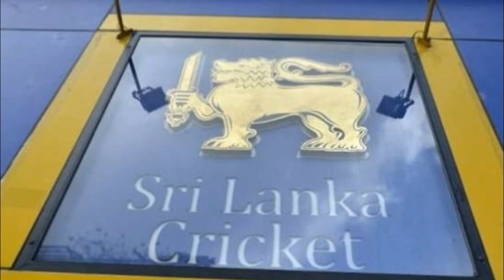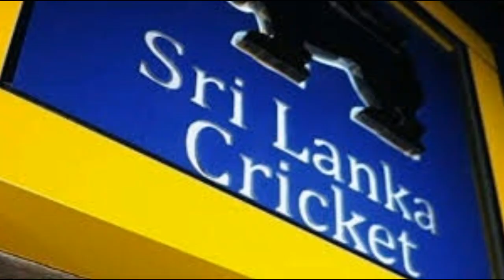ICC විසින් ශ්‍රී ලංකා ක්‍රිකට් තහනම් කරයි - ICC suspends Sri Lanka Cricket with immediate effect